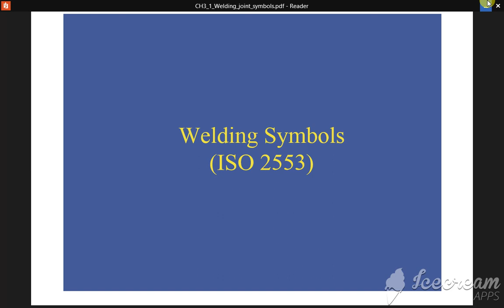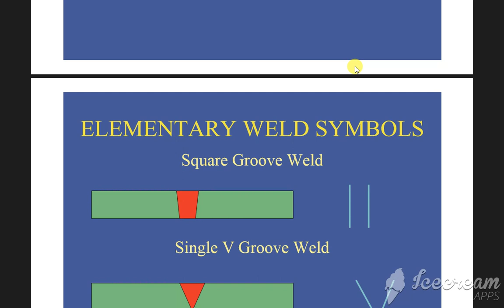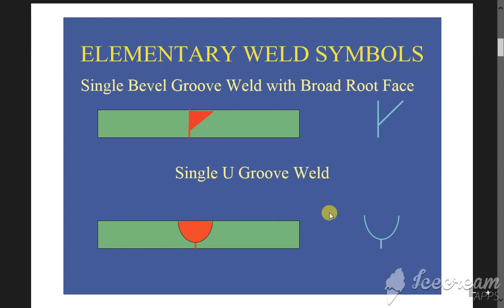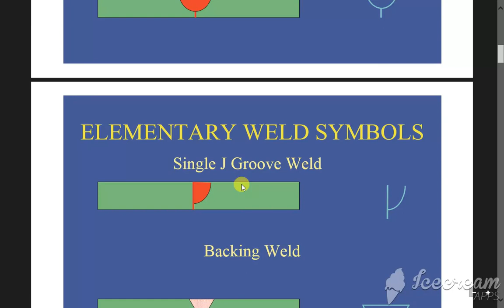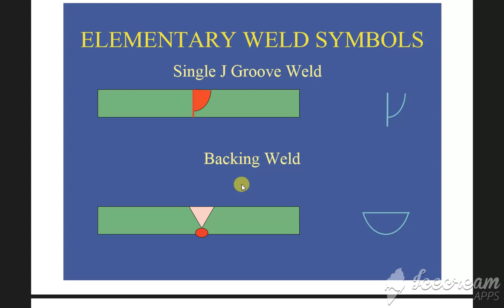The easiest way to understand Welding with signs in Drawing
Bank Tutorial showing you how to make money on online
Ramesh chand

Fiverr:-cadcam357
Freelancer:-rameshchand972000
Coolmek social:-Ramesh Chand
Instragram :-Cadcam357